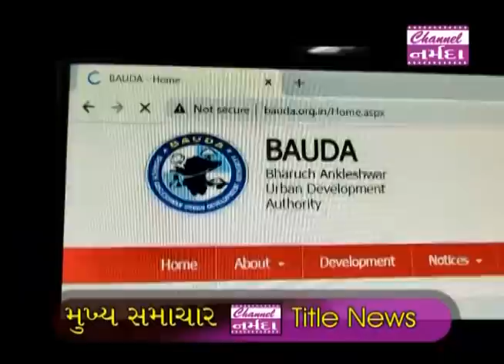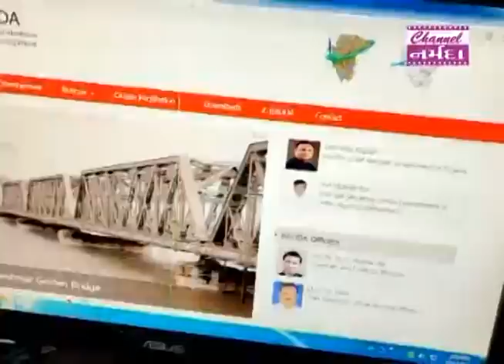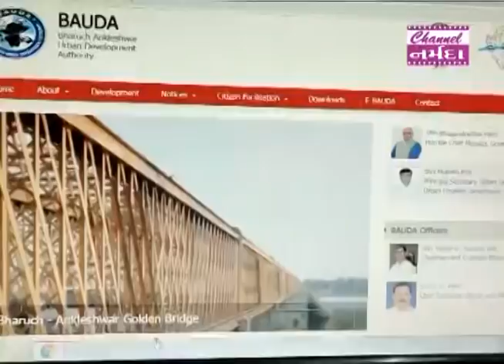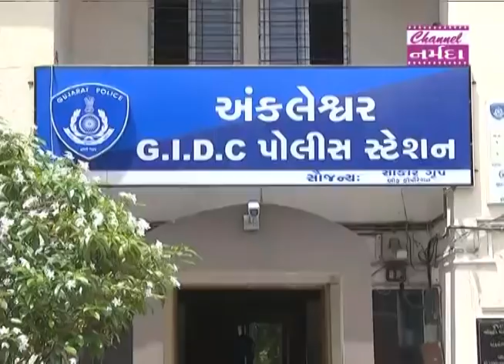channel narmada news date 24 12 2021